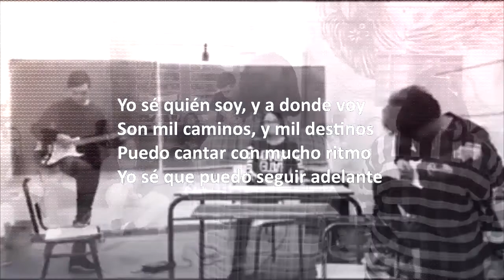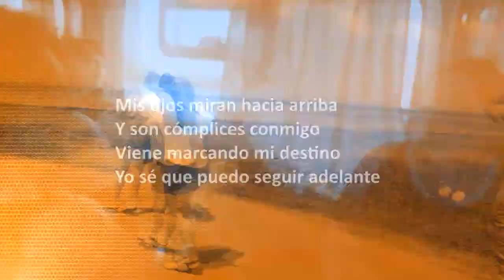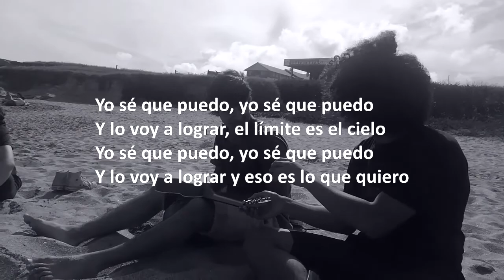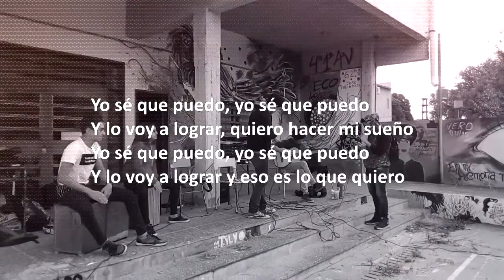Yo se que puedo - Rotopercutor 1° ensayo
Canción de rotopercutor, banda de la EES N° 2, dedicada a aquellas personas que nunca bajan los brazos a pesar de todas las piedras en el camino..

Verónica
Punta Indio

Audio del primer ensayo de la canción
Vídeo algunas presentaciones de la banda en toda su historia

Rotopercutor 50 presentaciones como banda escolar..